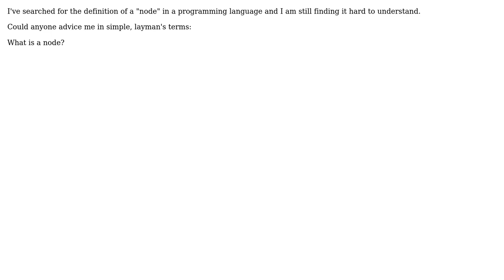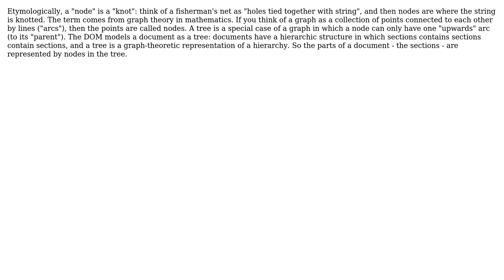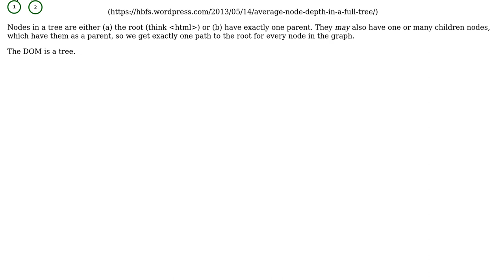Software Engineering: What exactly is the meaning of "node" in Document Object Model (DOM)?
With thanks & praise to God, and with thanks to the many people who have made this project possible! | Content (except music & images) licensed under CC BY-SA | Music | Images & others | With thanks to user thriqon user Michael Kay user discussedtree and the Stack Exchange Network Trademarks are property of their respective owners. You are responsible for your own actions.